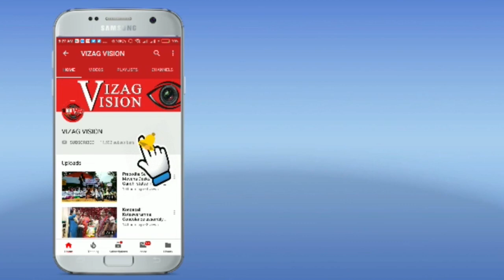AP లో ఇంకా ఆడటానికి ఏముంది జగన్ TDP వంగలపూడి అనిత Visakhapatnam Vizagvision